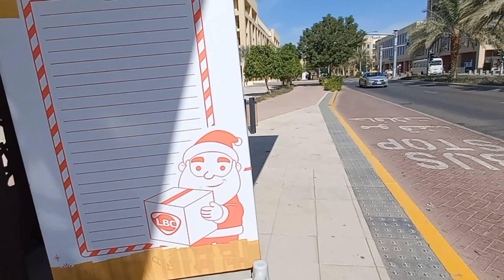Back To Abu Dhabi From Al Ain | Giovz Travels